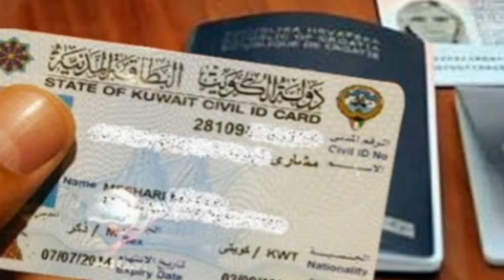Kuwait Today Latest News|Kuwait Updates|Kuwait Urdu Hindi News|Top Kuwait News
Welcome To "Top Kuwait News"